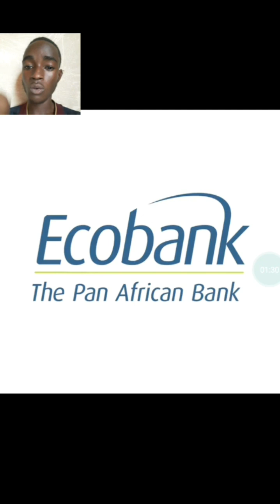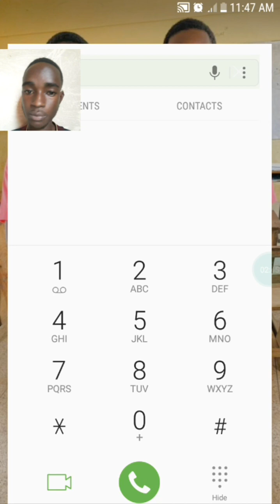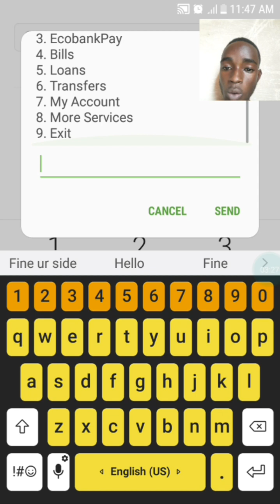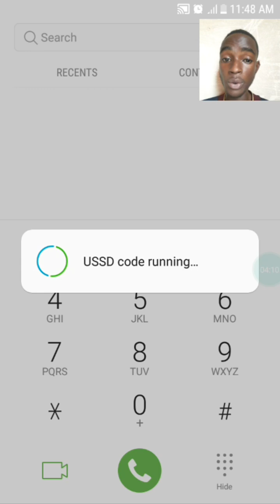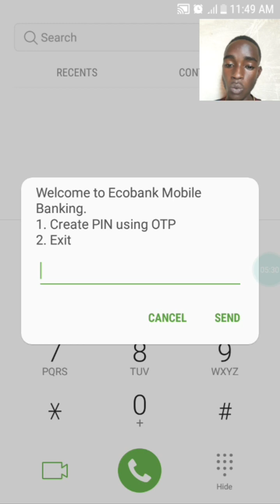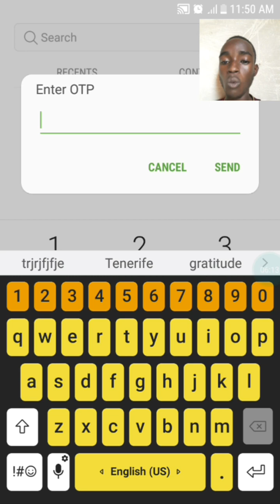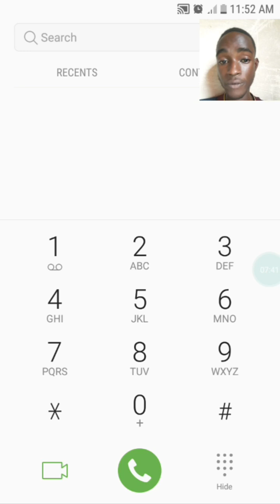Another Strategy On How To Recover Your Eco Bank Account In Ghana After Being Blocked 2023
How To Recover Your Eco Bank Account In Ghana After Being Blocked 2023

1. FACEBOOK; @Amazing Tech Production

2. TikTok; @Amazing Tech Production

3. TELEGRAM; @Amazing Tech Production

4. YOUTUBE; @Amazing Tech Production